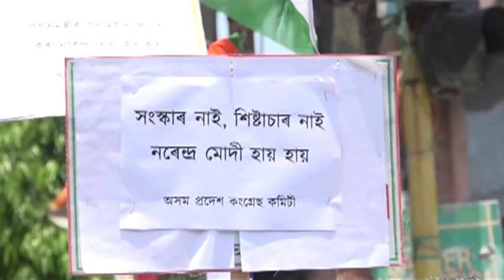নৰেন্দ্ৰ মোদীৰ বিৰুদ্ধে ৰাজপথত ক্ষোভৰ বৰ্হিঃ প্ৰকাশ কংগ্ৰেছীৰ